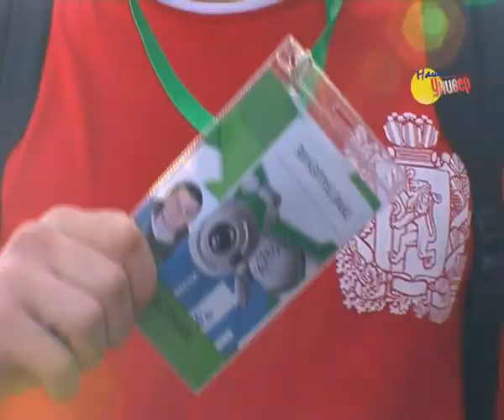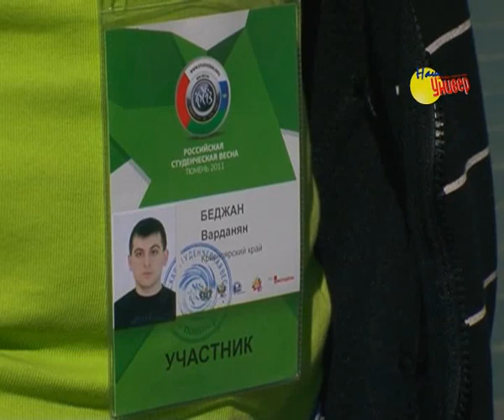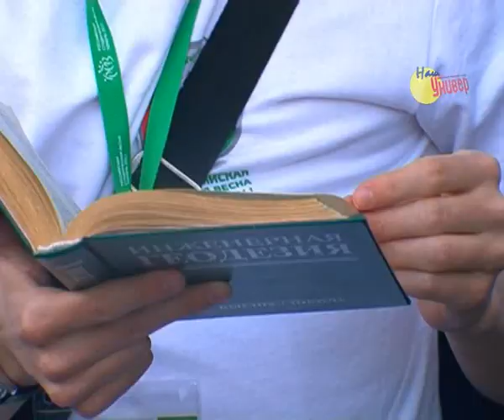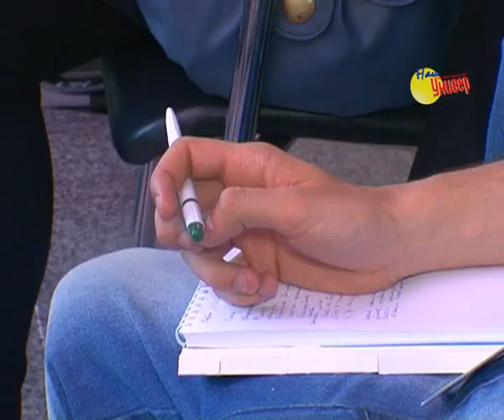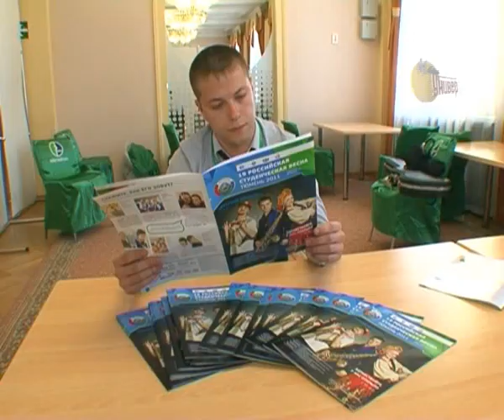Всероссийская Студенческая весна 2011